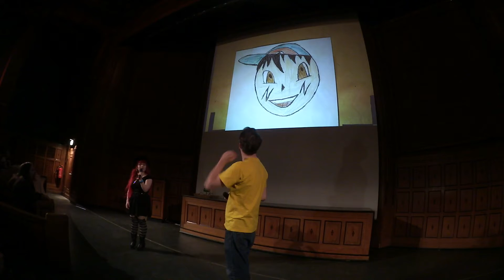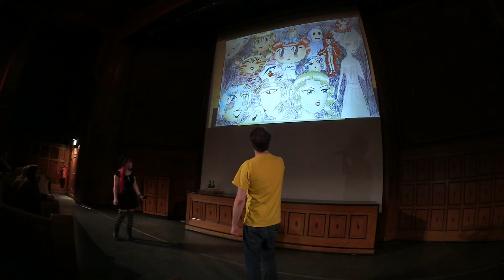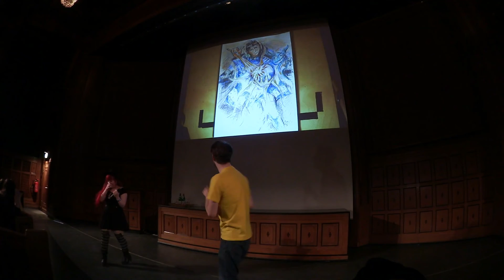Hina Matsuri - Teil 1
Das zweite Mal in folge waren wir wieder beim Hina Matsuri am 01. März 2015 im Völkerkundemuseum in Hamburg mit dabei. Der Manga Zeichenkurs der von Asu gegeben und von Manga Hamburg technisch unterstützt wurde, war extrem gut besucht, worüber wir uns natürlich riesig freuen :D
An dieser Stelle ein großes Dankeschön an Asu für den super Workshop!

Es gab wieder einen tollen Zeichenwettbewerb, bei dem man Blue Rays der Animes "Tori Tori" und "The Devil is a Part-Timer!",  von unserem Partner Anime House gewinnen konnte, sowie Preise von unserem Partner Comics Total. An dieser Stelle möchten wir uns bei jedem bedanken, der bei dem Wettbewerb mitgemacht hat. In der Galerie könnt Ihr Euch all die super Manga Zeichnungen ansehen die bei uns eingegangen sind.

Wir hoffen Ihr hattet viel Spaß und wir freuen uns schon aufs nächste Jahr in dem wunderschönen Völkerkundemuseum in Hamburg.